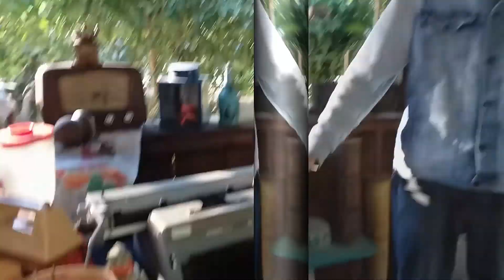coleção De antiguidades Da Família Leier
Júnior da família Leier  está apresentando a Coleção de peças antigas da família.
tem TVs, máquina de escrever, rádio, liquidificador de 1970 , câmeras fotográficas antigas  ,louças de todo tipo, um moedor de café. Uma família  que são bons coleçionadores de objetos antigos.
 coleção de antiguidades e objetos antigos.

Arranjo Musical Ernesto Machado Neto.